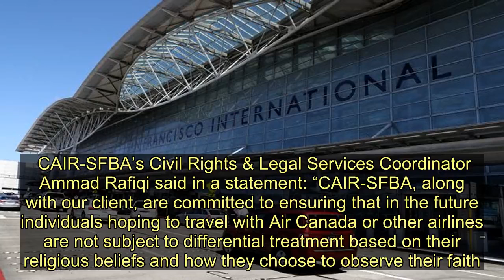Air Canada 'forces' Muslim athlete, 13, to remove her hijab to board flight - Today News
A 13-year-old Muslim girl was 'scared' when Air Canada flight officials ordered her to remove her hijab in public.  Fatima Abdelrahman, who plays for the US squash team, was travelling with her teammates when she was stopped by an airline employee as she boarded her flight from San Francisco to Toronto.  She claims she had already passed through security checks when she was ordered to remove her head-covering.   Fatima, of Santa Clara, California, told ABC7 she had been on the way to her first international competition on August 1 when she was stopped by the airline's staff.   She said the Air Canada agent who was boarding passengers looked at her passport photo and then at her and told her to take off the hijab.  She said she protested, explaining she wore the headscarf for religious purposes.  A complaint filed by a Muslim rights organisation says Fatima requested a private screening area but Air Canada employees refused this request and escorted her to a tunnel nearby where she had to remove her hijab publicly.    Fatima claims the attendant who took her aside barely glanced at the passport, then at her, before telling her to "hurry up" and join her teammates.  The teen said she felt violated and singled out: "First of all, the hijab doesn't cover my face. So even though in the passport photo I was not wearing the hijab, you can still see my face, and see that it is the same person."  "I saw someone wearing a hat, but they weren't asked to remove it. Not trying comparing the scarf and a hat. But still, it does cover your head. So why was I asked to remove it, and not them? So yeah, I did feel discriminated against."  Air Canada responded to the family's complaint about the incident after Fatima's sister Sabreen Abdelrahman tweeted a demand for an explanation over the incident.     The airline responded on Twitter saying it was "truly sorry to hear about this situation" and that her concerns were understood, asking her to get in touch with more details.   The San Francisco Bay Area office of the Council on American-Islamic Relations (CAIR-SFBA) this weekend announced it had filed a complaint with Air Canada.  CAIR-SFBA’s Civil Rights & Legal Services Coordinator Ammad Rafiqi said in a statement: “CAIR-SFBA, along with our client, are committed to ensuring that in the future individuals hoping to travel with Air Canada or other airlines are not subject to differential treatment based on their religious beliefs and how they choose to observe their faith.    “We hope Air Canada will show responsibility by coming to the table in good-faith to ensure that Fatima is made whole for having her right to privacy violated and the ensuing distress she felt during the trip.”  Ho